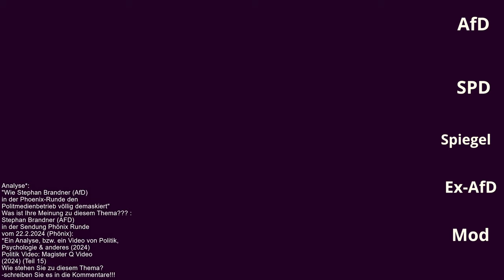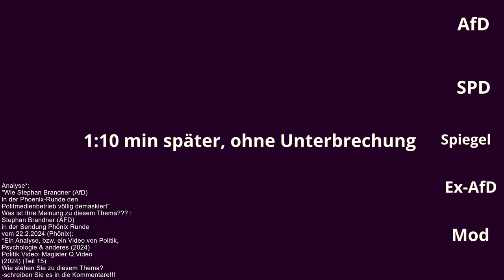Analyse*: "Wie Stephan Brandner (AfD) in der Phoenix-Runde den Politmedienbetrieb völlig demaskiert"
Was ist Ihre Meinung zu diesem Thema??? :
Stephan Brandner (AFD) in der Sendung - Phoenix-Runde vom 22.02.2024 (Phönix):

*Eine Analyse, bzw. ein Video von Politik, Psychologie & anderes (2024)
Politik Video: Magister Q Video (2024) (Teil 15)

0:00 Einleitung
0:48 Ausschnitte Phoenix-Runde (mit Zeitzähler)
37:34 Kommentar
40:38 Auschnitt Phoenix-Runde (mit Zeitzähler)
40:47 Kommentar
46:28 Auschnitt Phoenix-Runde (mit Zeitzähler)
47:01 Kommentar
51:04 Auschnitt Phoenix-Runde (mit Zeitzähler)
51:12 Kommentar

Wie stehen Sie zu diesem Thema? -schreiben Sie es in die Kommentare!!!

Hinweis: Dieses Video wird als Dokumentation des aktuellen Zeitgeschehens hochgeladen. Magister Q Video macht sich die in diesem Video getätigten Aussagen nicht zu eigen, da die Aussagen nicht der Meinung von Magister Q Video, entsprechen müssen. Dieses Video dient, viel mehr, als Diskussionsgrundlage!

Quelle (Quellen Nachweis):
1.) Politik, Psychologie & anderes
Creative Commons-Lizenz mit Quellenangabe (Wiederverwendung erlaubt)

Link zu Phoenix: @phoenix

Beteiligte:
Anke Plättner, "Moderation"
Andre Yorulmaz, ehem. AfD-Mitglied und Protagonist in der Doku „Wir waren in der AfD“
Ann-Kathrin Müller, Der Spiegel
Sebastian Fiedler (SPD),
MdB Stephan Brandner (AfD), stellvertretender Bundessprecher

Politik Video: Magister Q Video (2024) - Analyse*: "Wie Stephan Brandner (AfD) in der Phoenix-Runde den Politmedienbetrieb völlig demaskiert" (Teil 15) - siehe auch Magister Q Spezial Kanal